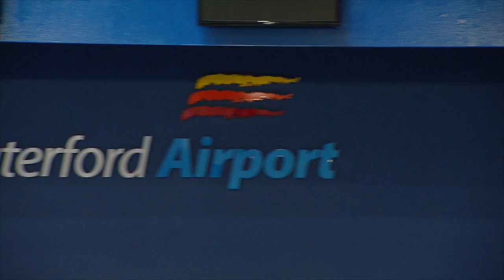Waterford Business Awards 2017/2018 - Tourism, Leisure and Hospitality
33 of Waterford’s top businesses have been shortlisted for the fourth annual Waterford Business Awards, organised by Waterford Chamber and media partners WLRfm.

Granville Hotel
King of the Vikings
La Boheme Restaurant

The winner of this category will be announced at the Waterford Business Awards Dinner at Faithlegg House Hotel on 23rd February 2018.